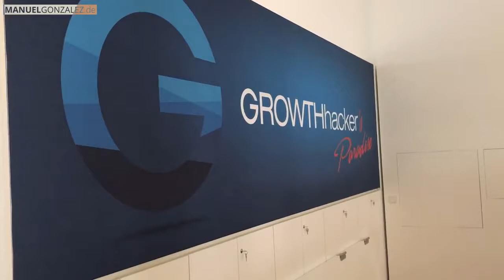Alexander Müller erklärt wie er CEO bei GEDANKENtanken wurde VzJDFEwc9ZM